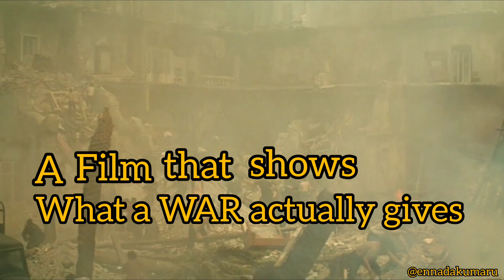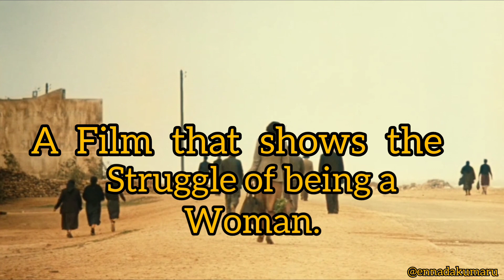22 years of Malena 🎞️ (2000)